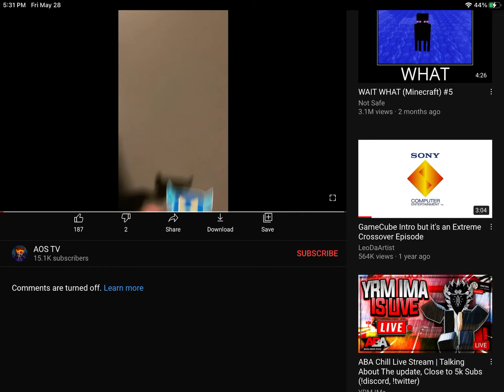AOS TV, ReOpen The Comments!